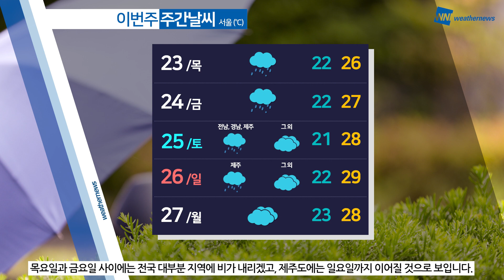[웨더뉴스] 내일의 날씨 (6월 22일)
내일도 여전히 덥겠습니다. 한낮 기온 중부 지방은 오늘보다 살짝 낮아지겠고, 남부 지방은 비슷하겠습니다.
내일은 오후에 전라 동부내륙과 경상 서부내륙, 강원 산지에 요란한 소나기 내리는 곳 있겠고요.
제주도에는 밤부터 비가 내리겠습니다.